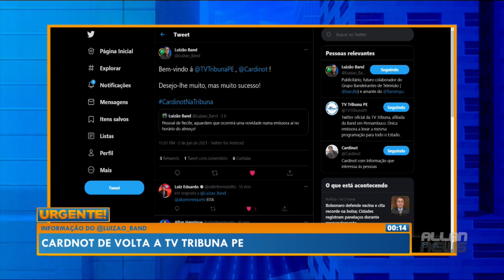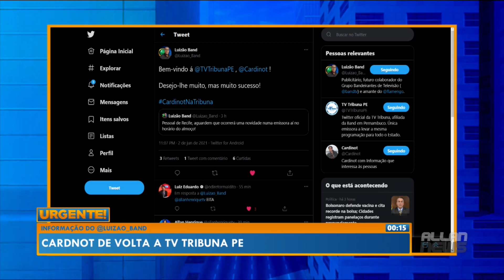Cardinot está de volta a TV Tribuna PE???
Fala Mais - Interação, Informação, opinião e credibilidade é aqui.